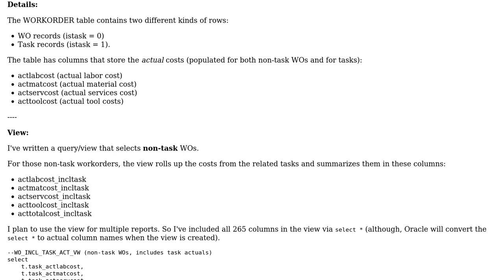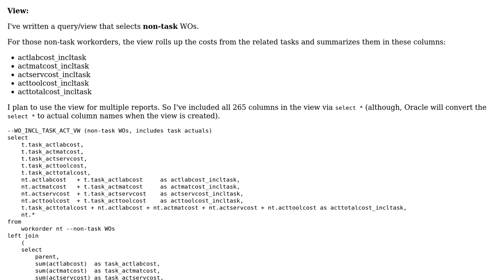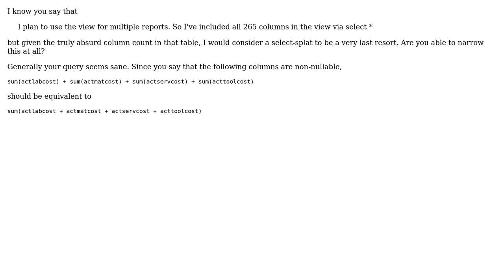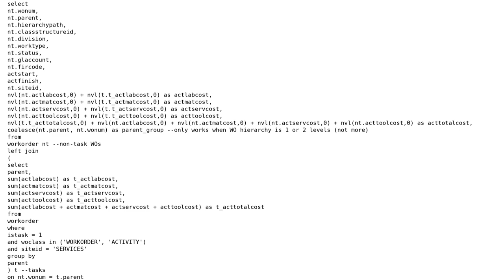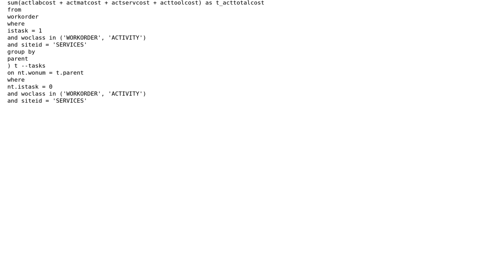Code Review: Select non-task workorders, but include the costs of the tasks (3 Solutions!!)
Code Review: Select non-task workorders, but include the costs of the tasks

With thanks & praise to God, and with thanks to the many people who have made this project possible! | Content (except music & images) licensed under CC BY-SA | Music | Images & others | With thanks to user User1973 user Reinderien user Preacher and the Stack Exchange Network Trademarks are property of their respective owners. You are responsible for your own actions.